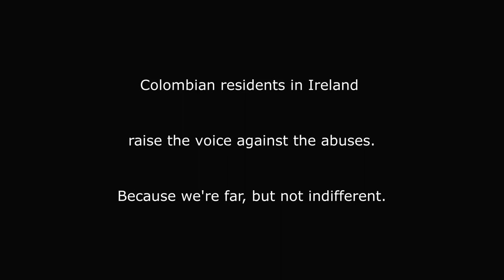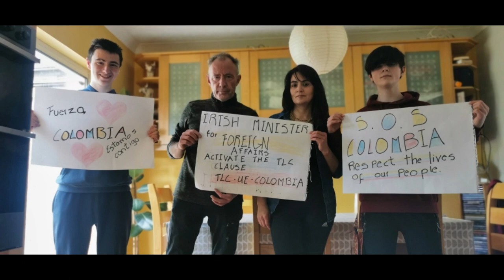Colombians in Ireland against police violence (May 2021)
Manifestation in Dublin on May 8th 2021.
"Colombia Tierra Querida" - Lucho Bermudez
Thanks to Juan Barreraz for some of the photos @fotografodevidas (IG)